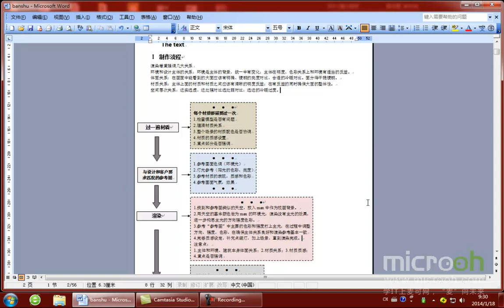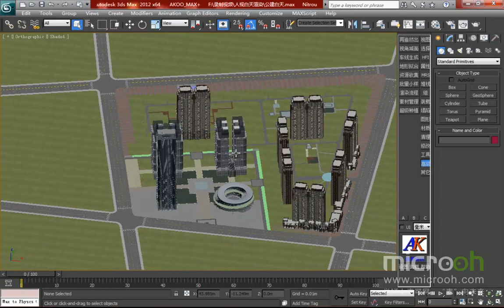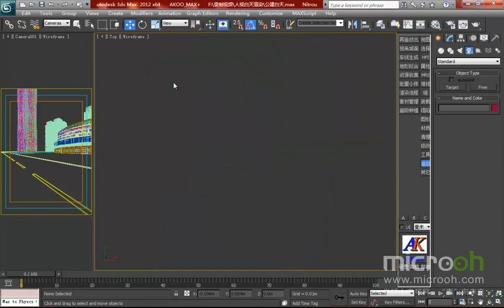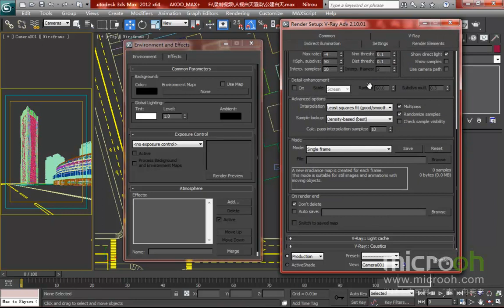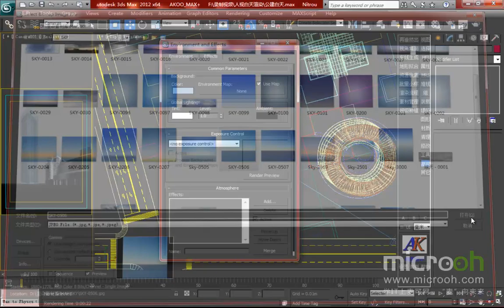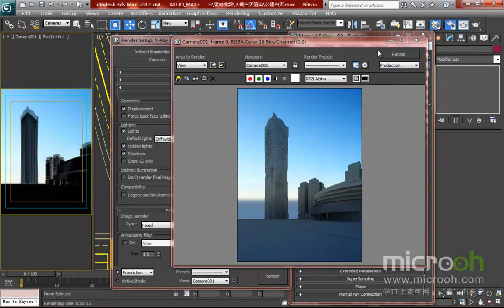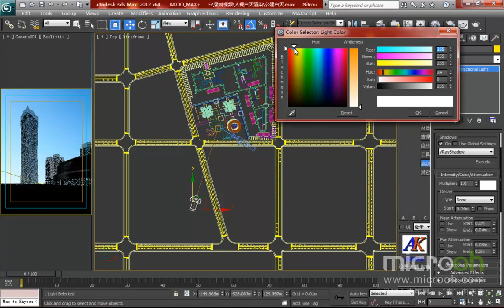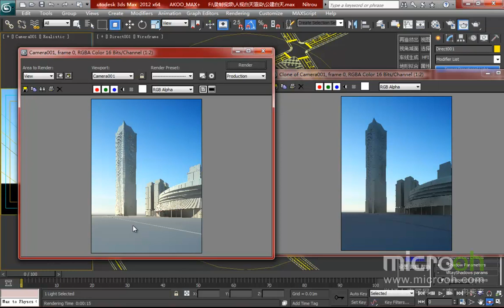细化及渲染技法8 人视白天渲染01